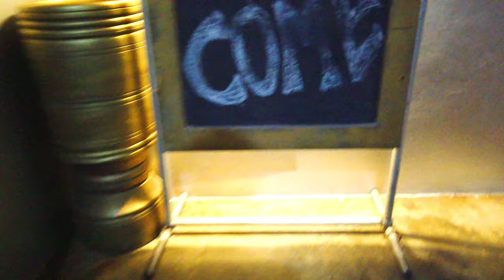🤯😍😱 Cabarete, Dominican Republic Night Life | Beautiful Women| Beautiful Beach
After partying all night we go to buy pizza and some girls come by and ask for a slice. You won't believe my brother's reaction 😂😂😂😂 The nightlife in Cabarete, Dominican Republic is full of beautiful people, incredible beaches and fun situations.
Después de la fiesta toda la noche vamos a comprar pizza y algunas chicas pasan y piden un trozo. No creerás la reacción de mi hermano 😂😂😂😂 La vida nocturna en Cabarete, República Dominicana está llena de gente hermosa, playas increíbles y situaciones divertidas.

Gracias por revisar mi canal.
Quiero invitarte a unirte a mi familia de YouTube, The YoUnGnGrOwN.

Soy Jacques, Wilkens y en este canal publico música y hago un programa increíble en el que entrevisto a personas sobre temas actuales que afectan a nuestra generación. Este canal le brinda a mi audiencia la plataforma para expresar sus opiniones y perspectivas sobre estos temas.

¡Bienvenido al canal YoUnGnGrOwN!

I want to invite you to join my YouTube Family, The YoUnGnGrOwN.

I am Jacques,Wilkens and on this channel I put out music and do an awesome show where I interview people about current topics that affect our generation. This channel gives my audience the platform to express their opinions and perspectives on these topics. I would love for you to join the YoUnGnGrOwN family by subscribing to my channel and joining in on the conversations by adding your own personal point of view of the topics.

Welcome to YoUnGnGrOwN Channel!

This video was shot in 4k using the DJI pocket.
Music in this video
Listen ad-free with YouTube Premium
Song
Boss Lady
Artist
Jacques,Wilkens
TuneCore (on behalf of YOUNGNGROWN ENT); BMI - Broadcast Music Inc.